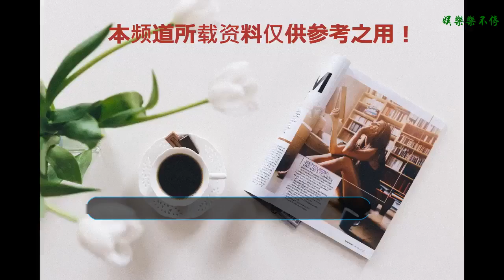騰訊Doki最具人氣榜top8：小凱千璽上榜 宣儀sunnee前三 熱巴奪冠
騰訊Doki最具人氣榜top8：宣儀楊蕓晴前三 王俊凱墊底熱巴第一！騰訊Doki最具人氣榜top8：小凱千璽上榜 宣儀sunnee前三 熱巴奪冠！
    1迪麗熱巴：1.51億人氣值
    迪麗熱巴，1992年6月3日出生于烏魯木齊，中國內地女演員，維吾爾族，畢業于上海戲劇學院。她有天真爛漫的一面，也有堅韌的一面。在一個集體中，她不搶風頭，用自己的努力完成著各項任務。當一個人時，她又可以獨當一面。
    2火箭少女101楊蕓晴：1.33億人氣值
    楊蕓晴(英文名：Sunnee)，泰國人，可米領譽傳媒旗下藝人。6月23日，在《創造101》總決賽，作為火箭少女成員出道。我對sunnee一直都挺欣賞的 ，聲音很有質感。舞臺不說跳得多好但是的確有讓人一眼看到的魅力。最重要的是，我覺得她這個人挺真的，一個很真誠也很善良的女孩子。
    3火箭少女101吳宣儀：1.23億人氣值
    吳宣儀，1995年1月26日出生于海南，中國女歌手，女子演唱組合宇宙少女成員之一。6月23日，在《創造101》總決賽，作為火箭少女成員出道。吳宣儀擁有魅力的笑眼，充滿正向的能量，是個無時無刻都能保持開朗笑容，并讓周邊的人感到快樂的陽光女孩。
    4趙麗穎：1.15億人氣值
    趙麗穎，1987年10月16日出生于河北省廊坊市，中國內地影視女演員。她塑造的每一個人物都是特色鮮明的，都是非常豐滿且完整的，也許跟她的經歷有關，她似乎更偏向于體驗式表演，所以很多時候她就是角色本身，好像她沒有在拍戲，只是在演繹她自己而已。
    5肖戰：1.01億人氣值
    肖戰，1991年10月5日出生于重慶，中國內地男演員、歌手。肖戰有著優越的身高、元氣的笑容，言談間散發出一種鄰家學長的親和氣質。肖戰是一個具有潛力的人，在唱歌時，音樂與他融為了一體，將溫暖治愈的聲線放大到充滿能量。
    6胡一天：8948.52萬人氣值
    胡一天，1993年12月26日出生于浙江杭州，中國內地男演員。他外形清新，又是典型的摩羯座性格，外冷內熱的特點與他在電視劇《致我們單純的小美好》所飾演的江辰一角不謀而合。劇迷紛紛表示他就是人們心里的江辰、像是從書中走出來一樣。
    7易烊千璽：8161.90萬人氣值
    易烊千璽（Jackson），2000年11月28日出生于湖南懷化，中國內地流行樂男歌手、舞者、演員，華語演唱組合TFBOYS成員。易烊千璽，熟悉多種舞蹈，還會跆拳道、書法、樂器等。多才多藝的他在隊里是最小的成員，卻很乖巧，深受大家喜愛。
    8王俊凱：8015.49萬人氣值
    王俊凱，1999年9月21日生于中國重慶，中國內地男歌手、演員、TFBOYS隊長。王俊凱面對鏡頭十分淡定，臺風氣場強。在生活中，他顧家孝順責任心強，直率真誠不拐彎抹角，低調內斂涵養優越。
    以上是本人對于8位人氣明星的評價，如有冒犯請見諒！